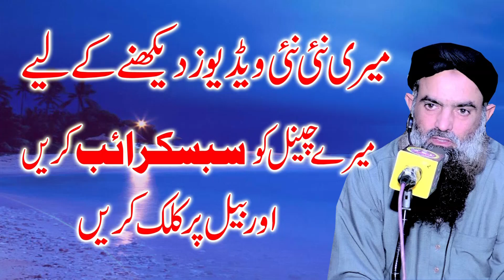ap s a w ke sone se bemaryo ka alaj by Dr Sharafat Ali sb 2019 pt12